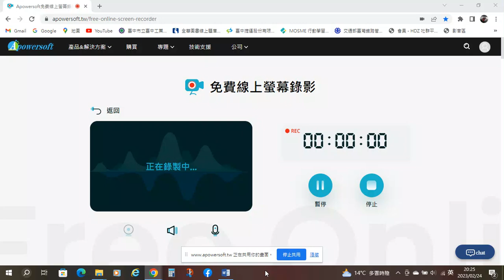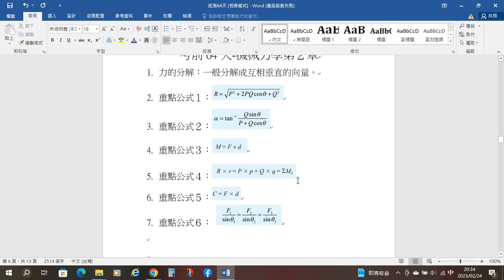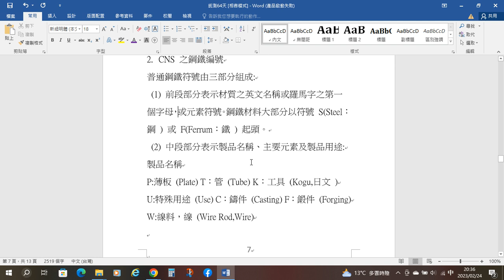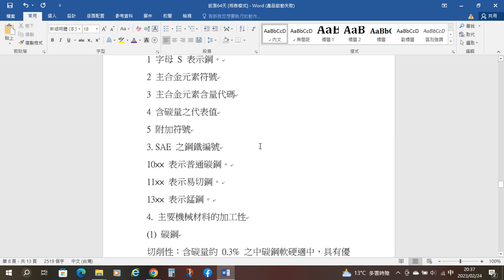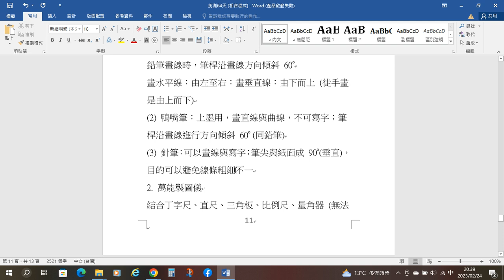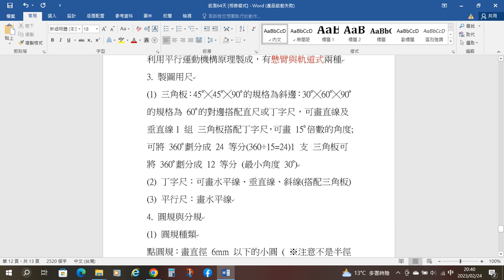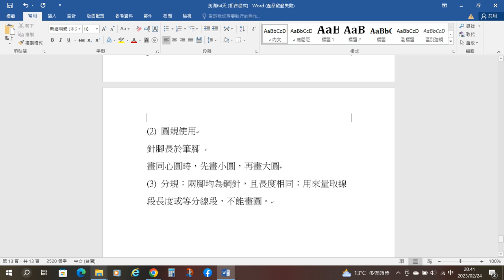Vlog18 2023/02/24統測倒數64天，再次給所有機械群的統測生的複習影片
機件原理第3章0:00
機械力學第2章8:57
機械製造第2章9:37
機械製圖實習第2章13:08